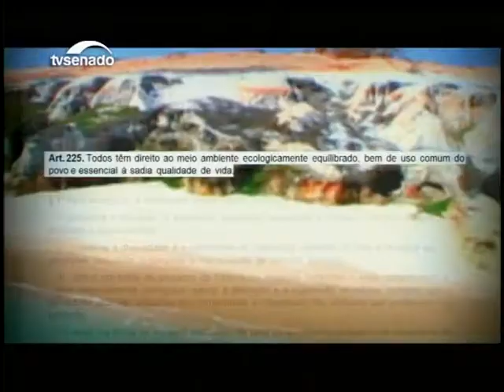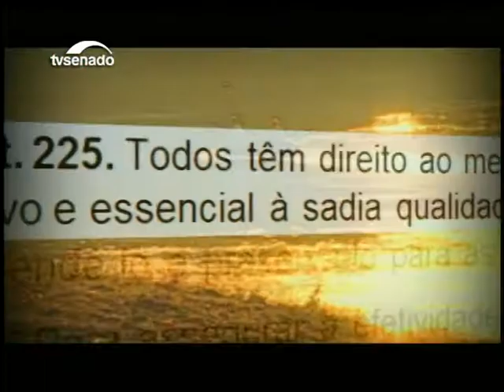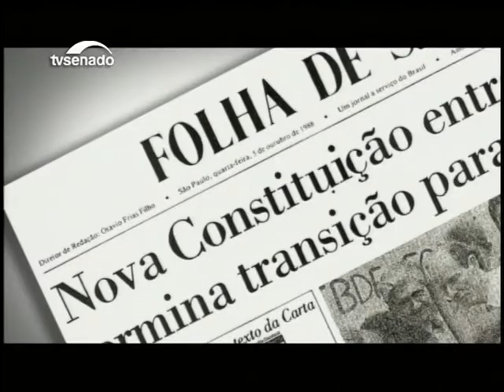EcoSenado relembra os 20 Anos da Constituição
O programa volta ao ano de 1988 para fazer um balanço dos vinte anos da Constituição do Brasil. Essa foi, praticamente, a primeira Constituição no mundo com um capítulo inteiro dedicado à questão ambiental.